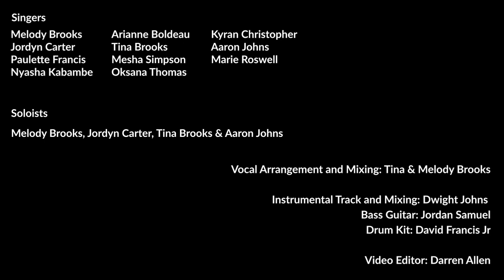Lord I Lift Your Name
By Rick Founds

Singers

Melody Brooks
Jordyn Carter
Paulette Francis
Nyasha Kabambe
Arianne Boldeau
Tina Brooks
Mesha Simpson
Oksana Thomas
Kyran Christopher
Aaron Johns
Marie Roswell

Soloists: Melody Brooks, Jordyn Carter, Tina Brooks & Aaron Johns

Vocal Arrangement and Mixing: Tina & Melody Brooks

Instrumental Track and Mixing: Dwight Johns
Bass Guitar: Jordan Samuel
Drum Kit: David Francis Jr

Video Editor: Darren Allen